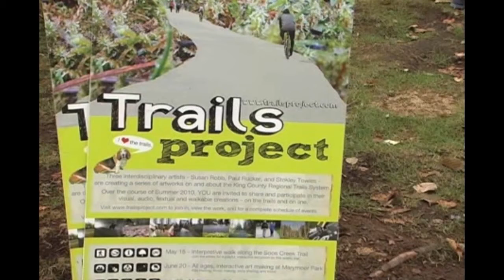Water Pieces - Interactive Music Performance - Rattlesnake Lake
Water from Rattlesnake Lake was used along with leaves, twigs, grass, and branches to paint pieces that I interpreted on cello. Participants were provided with paper and watercolor paint. As they complete each piece, artwork is brought up to be sonically interpreted.